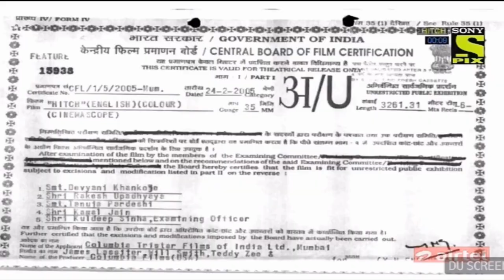Columbia Pictures Logo 1993 & Overbrook Enteratemnt logo 2005